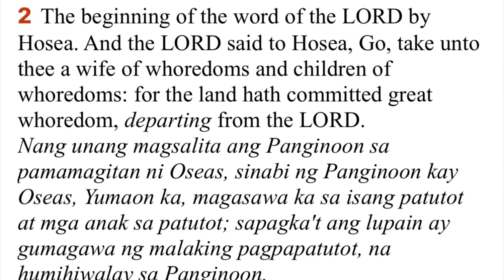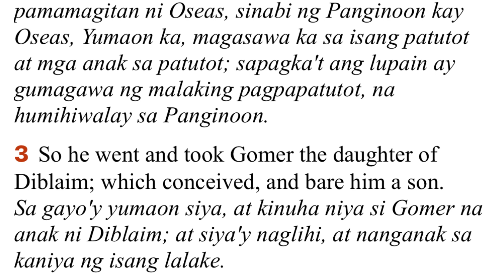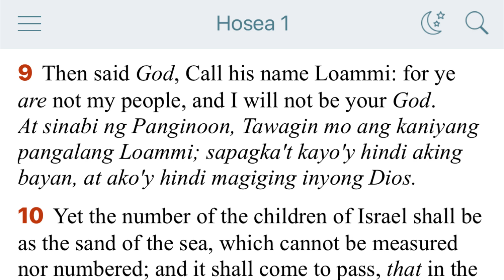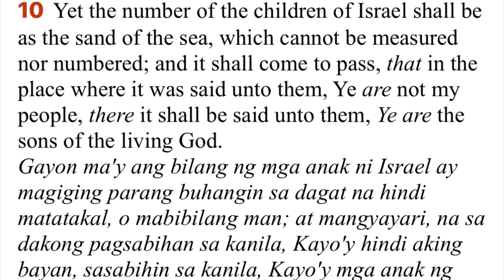READING FROM THE BOOK OF HOSEA CHAPTER ONE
Hosea married to an harlot woman name Gomer